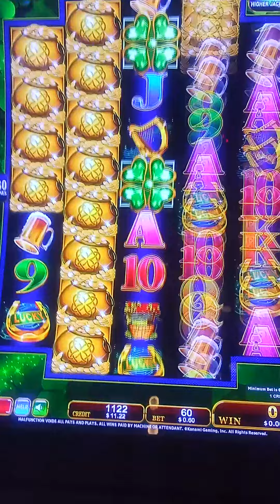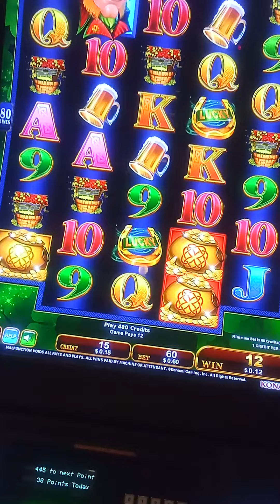Lucky O' Leary FR